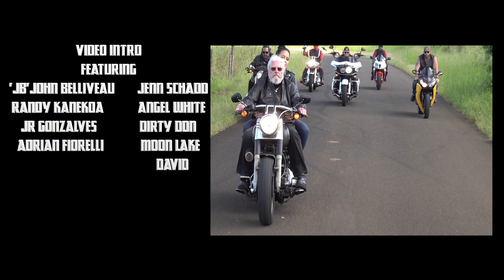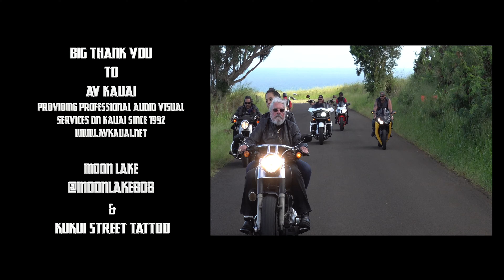I REMEMBER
" I REMEMBER" A FILM SHORT MUSIC VIDEO BY MEL BELL-GREY